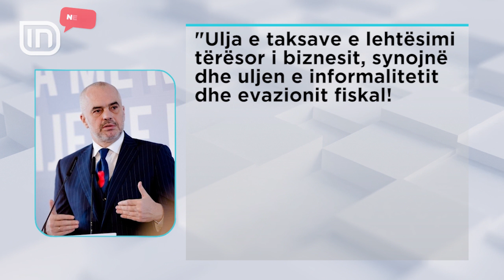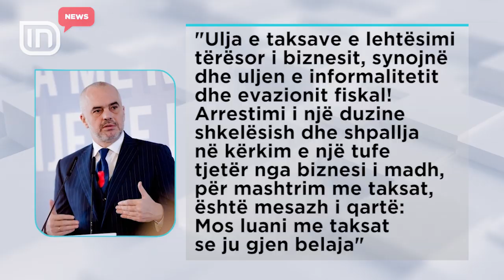Evazioni fiskal, goditen 25 biznesmenë. Rama: Mos luani me taksat! | IN TV Albania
Prokuroria e Tiranës ka regjistruar proçedimin penal për disa persona, të dyshuar për krijimin e skemave mashtruese, me qëllim kreditimin e TVSH-së. Në total janë lëshuar urdhër-ndalime për 25 personat që figurojnë administratorë të subjekteve të ndryshme, që kryesisht operojnë në sektorin e ndërtimit, që vepronin në Tiranë, Durrës dhe Elbasan. Ata dyshohet se kanë lëshuar fatura të falsifikuara për subjekte të treta, duke i shkaktuar buxhetit të shtetit një dëm prej 18 miliard lekësh. Derimë tani janë ekzekutuar 13 urdhër-ndalime, ndërsa 12 persona të tjerë janë shpallur në kërkim. Menjëherë pasi u njoftua proçedimi penal ndaj persoanve që akuzohen se kanë mashtruar me TVSH-në, kryeministri Rama nëpërmjet rrjeteve sociale ka dhënë mesazhin e tij, se evazioni fiskal do të ndëshkohet ashpër.

Edi Rama: "Ulja e taksave dhe lehtësimi tërësor i biznesit synojnë dhe uljen e informalitetit dhe evazionit fiskal. Arrestimi i një duzine shkelësish dhe shpallja në kërkim e një tufe tjetër nga biznesi i madh, për mashtrim me taksat, është mesazh i qartë: Mos luani me taksat, se ju gjen belaja"!